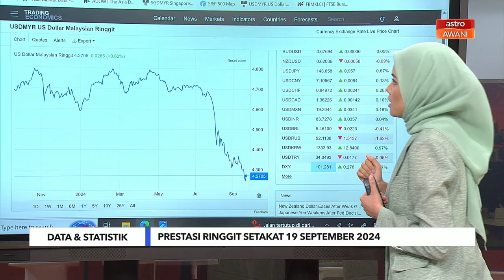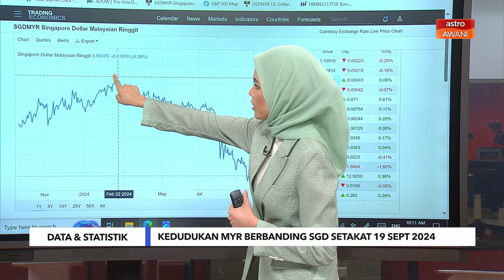[Data & Statistik] Kedudukan MYR berbanding SGD setakat 19 Sept 2024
Niaga AWANI bawakan prestasi terkini prestasi Ringgit Malaysia berbanding dolar Singapura.